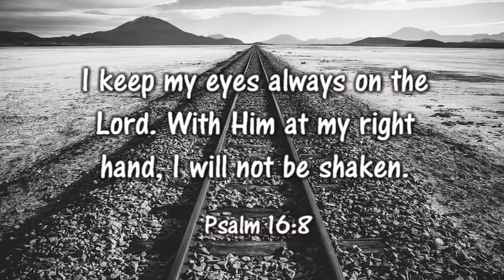railroad devotional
Life is like a mountain railway with an Engineer that's brave. Stay on track with Jesus and I'll see you in the Big Union Station up in the sky!